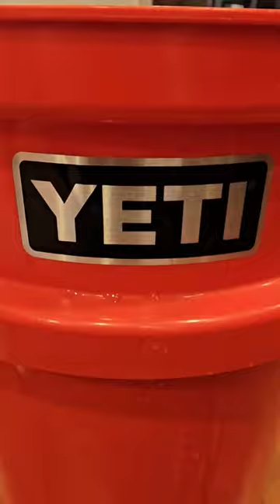Catch And Cook LARGEMOUTH BASS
I've lost my damn mind.

Or have I? 🤔